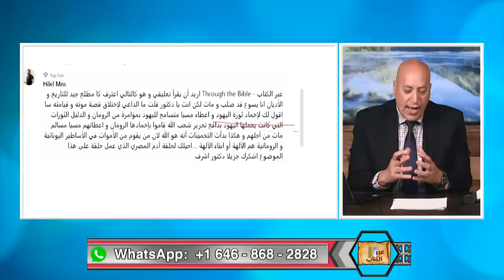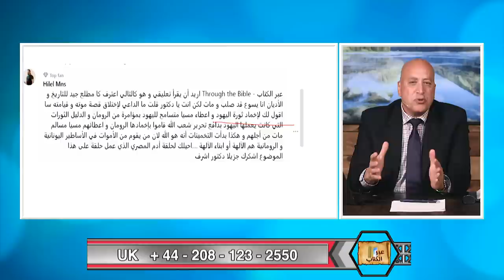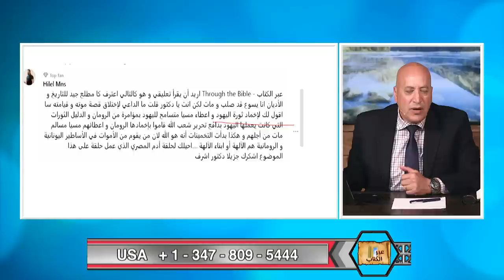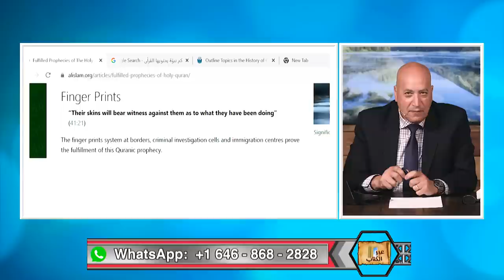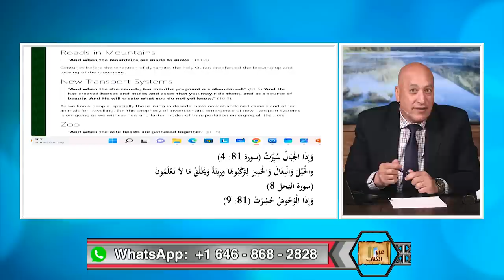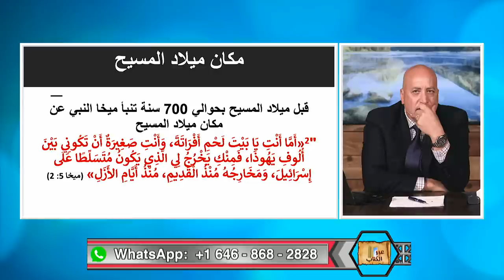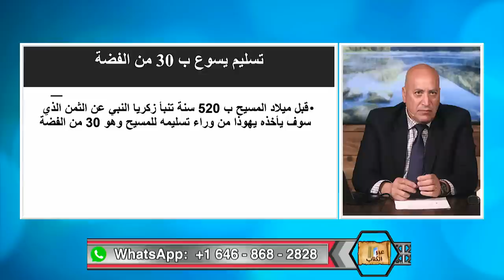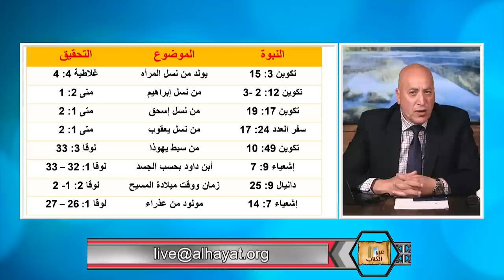عبر الكتاب | الحلقة رقم 452| بجدارة هو حقاً اعظم كتاب لما يحتوية من نبؤات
ما الذي يميز الكتاب المقدس عن اي كتاب اخر؟ واحدة من الامور التى تميز الكتاب المقدس هو الكم الهائل من النبؤات التى تتخطى الزمان والمكان
تحقيق النبؤات يؤكد ان مصدرها هو الله نفسه وليس البشر